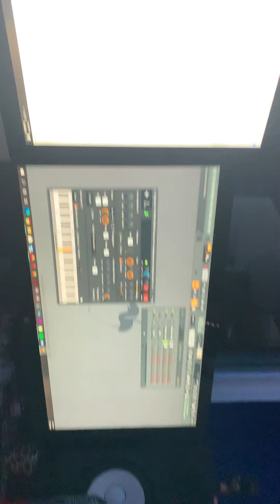July 19, 2020